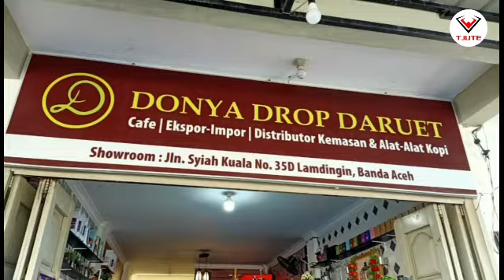Donya Drop Daruet, Cafe - Export - Kemasan, Kota Banda Aceh, Aceh 24415, hp/wa : 0823-1148-6970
Donya Drop Daruet, Cafe - Export - Kemasan, Jl. Syiah Kuala No.35D, Mulia, Kec. Kuta Alam, Kota Banda Aceh, Aceh 24415, hp/wa : 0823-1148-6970